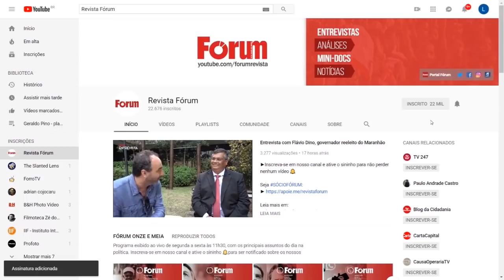Drops Fórum | Eleitor de Bolsonaro agride ex-reitor da Universidade Estadual de Alagoas